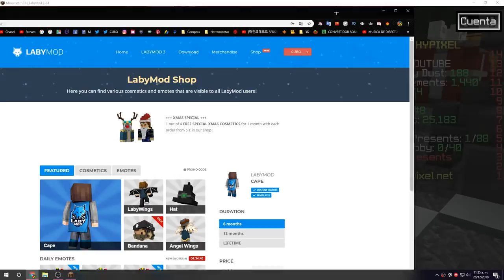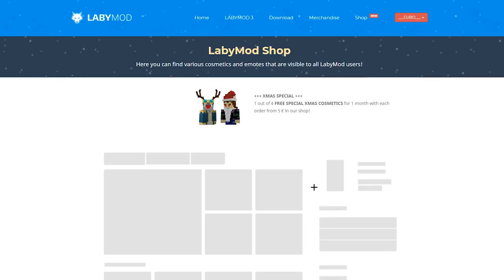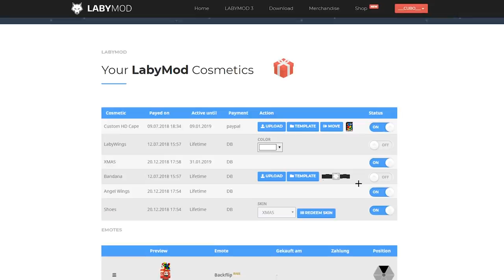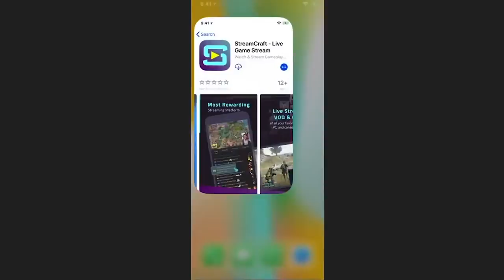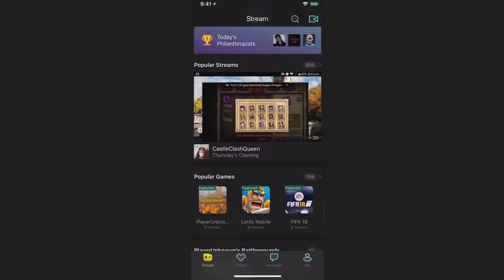TRUCO COMO COMPRAR BAILES Y COSMETICOS DE LABYMOD - Bedwars+Skywars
CUBO20

🔥⚠IMPORTANTE⚠🔥
                                   STREAMCRAFT

🔥 CODIGO PARA MONEDAS GRATIS :
FA37924

💚 MIEMBRO 💚

TEXTURE PACK
                                     del video

CUBO EDIT
                                     Texture Pack

MI PC

PERIFÉRICOS

MI SILLA
                                   E-Win Racing

        Cubo

        Cubo

MI SKIN

MIS MODS